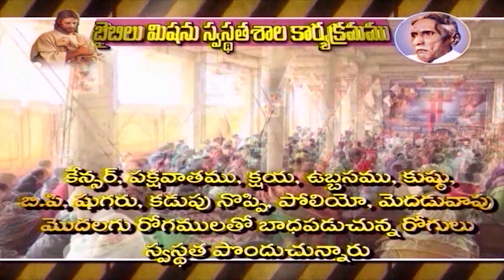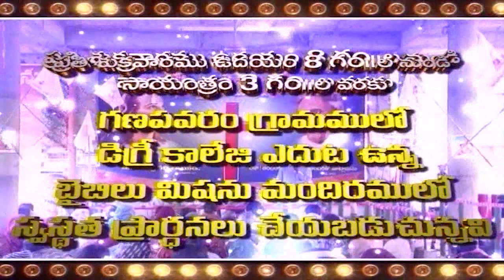Rev John Peter 1 4 23